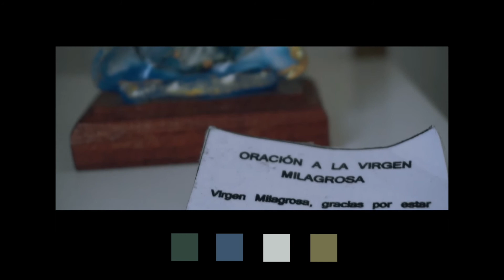Color Pallet (& Poem)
By: Sebastian Nazario-Colon
Poem By: Sophia Manos